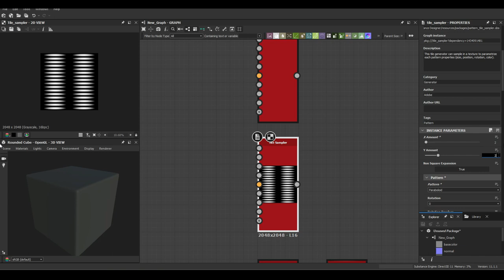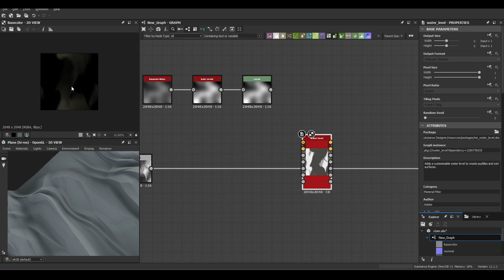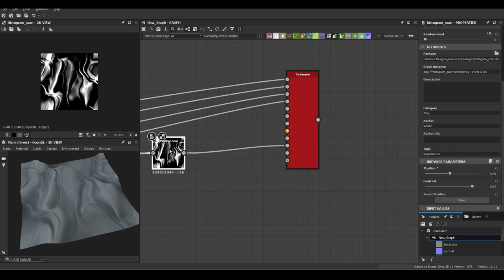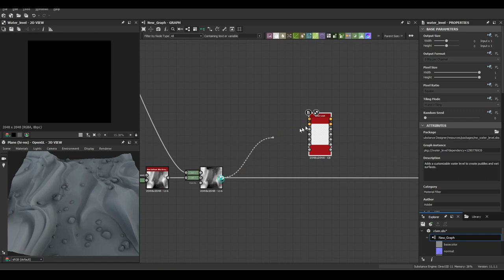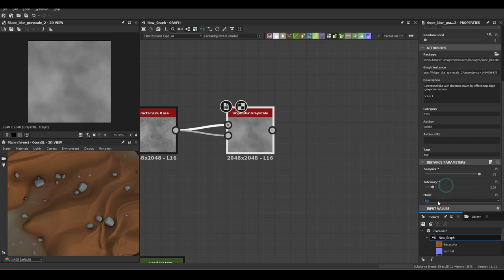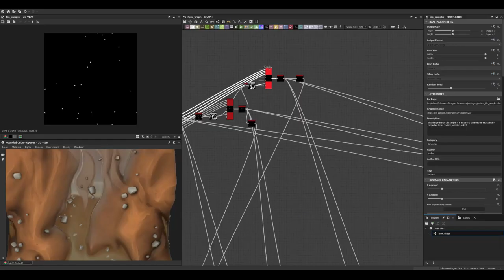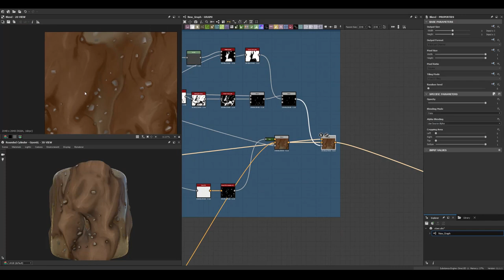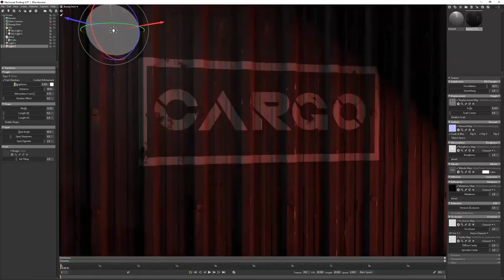Stylized Mud Dirt - Substance 3D Designer